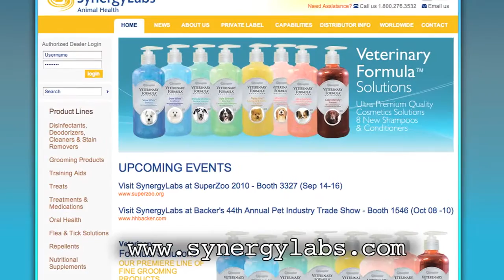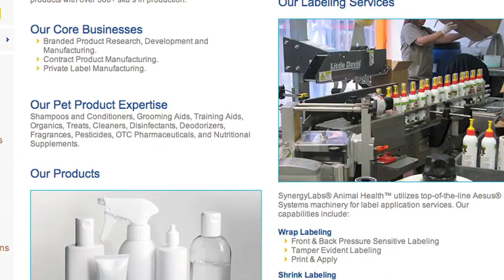Synergy Labs makes over 300 pet products!!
Any company that makes over 300 pet products needs all the support we can give it.  We may already be using their products and never knew it.  Private labeling is an excellent way to increase profits and revenue while providing high quality pet product options.

to learn more about all the different varieties and choices available for your company's expansion into the pet product world.